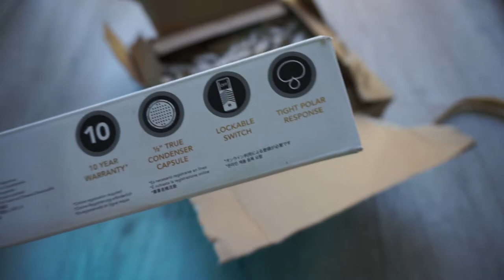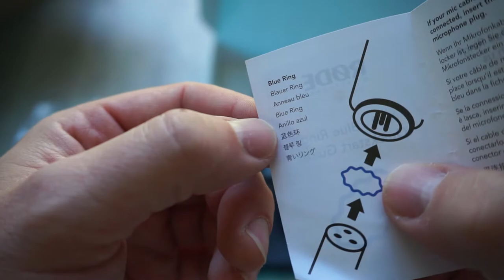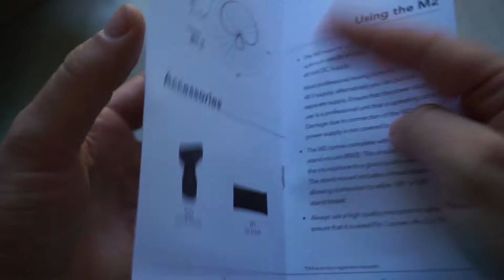ПОЛНЫЙ ОБЗОР RODE M2 / КАК NT1A ТОЛЬКО МЕНЬШЕ И ДЕШЕВЛЕ